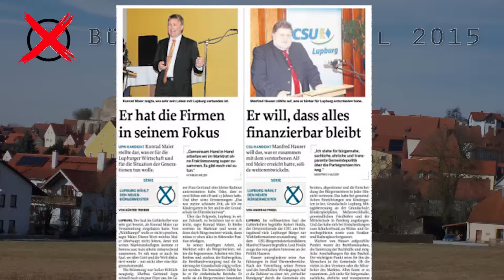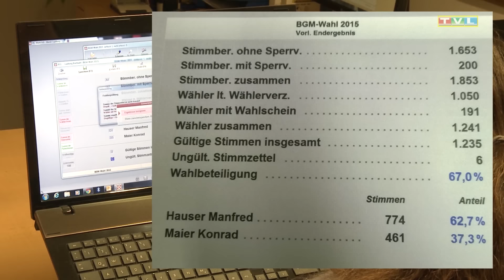Bürgermeisterwahl 2015 Markt Lupburg - Teil2 - Ergebniss